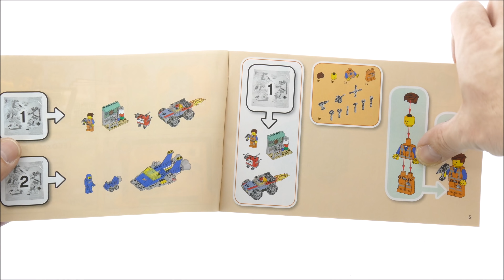Lego Movie 2 70821 Emmet and Benny´s Build and Fix Workshop! - Lego 70821 Speed Build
117 pcs
£17.99 / $19.99 / 19.99€
Year 2019

Give your youngster a stellar master-building experience with THE LEGO® MOVIE 2™ 70821 Emmet and Benny’s ‘Build and Fix’ Workshop! This LEGO 4+ safe learning set is specially designed to be fun and easy for preschoolers and youngsters, and features LEGO Benny's Spaceship with a minifigure cockpit, foldout boosters and removable space buggy, and Emmet's Escape Buggy, plus a special Starter Brick base that lets even first-time builders experience the pride of constructing buildings, vehicles and more, all on their own. The included simple guide to build and play will also help your young master builder understand the purpose of the building instructions and expand their imagination and confidence for the perfect start to LEGO brick building. This simple LEGO astronaut toy includes 2 minifigures, a buildable gas station and a tool trolley with lots of assorted tool elements for endless play possibilities.

    LEGO® 4+ toy building sets are specially designed to be fun and easy for youngsters and help to grow their confidence with simple building steps for the perfect start to LEGO brick building.
    Includes 2 THE LEGO® MOVIE 2™ characters: Emmet and Benny minifigures.
    Benny's Spaceship features a minifigure cockpit, foldout boosters and a removable space buggy with minifigure cockpit.
    Emmet's Escape Buggy features a minifigure seat and flame exhaust element.
    Also includes a gas station and tool trolley with 9 tool elements.
    Accessory elements include Benny’s helmet and air tank.
    Emmet and Benny minifigures are new for January 2019.
    Recreate fun-packed scenes from THE LEGO® MOVIE 2™.
    LEGO® 4+ creative toys introduce your child to a wide universe of their movie favorites, TV characters and everyday heroes.
    LEGO® 4+ building sets were previously branded as LEGO Juniors and are compatible with all LEGO construction toys for creative building.
    This building toy makes an ideal gift for preschoolers and youngsters.
    Benny’s Spaceship toy measures over 1” (5cm) high, 6” (16cm) long and 3” (9cm) wide.
    Emmet’s Escape Buggy toy car measures over 1” (4cm) high, 5” (15cm) long and 2” (6cm) wide.
    Gas station measures over 2” (6cm) high, 2” (6cm) wide and 1” (3cm) deep.

lego 2019 lego movie 2 lego alf 70821